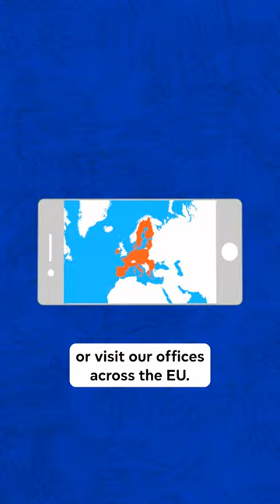How can young people take part in EU democracy?